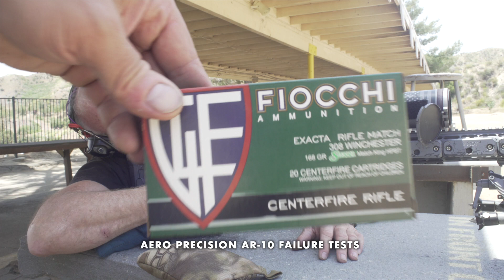Aero Precision AR-10 failure tests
0:26 - failure to feed
1:18 - jam
2:11 - showing the damaged bullets
2:48 - failure to feed
3:19 - failure to lock back on last round
3:31 - jam
4:33 - failure to feed
4:54 - jam
5:58 - failure to feed
6:35 - failure to feed
7:48 - failure to lock back
8:25 - failure to feed
9:03 - failure to feed
9:39 - failure to feed
11:09 - failure to feed
11:45 - failure to lock back